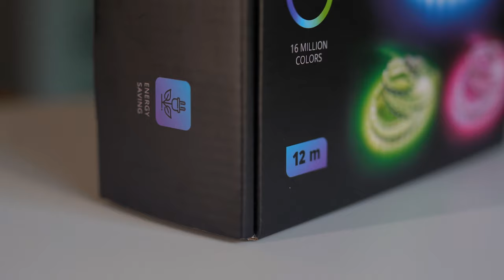Creëer de rust die je verdient met RGB Led-strips - LIDEKA®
Kom tot rust en geniet van een heerlijk moment in vrede en ontspanning, dat is wat onze RGB Led-strips jou brengen!

Welkom op het officiële YouTube-kanaal van Lideka. Hier vindt u nieuws over productlanceringen, tutorials en andere geweldige inhoud. Met een toegewijd team willen we de wereld een fijnere plek maken en jouw leven verbeteren!